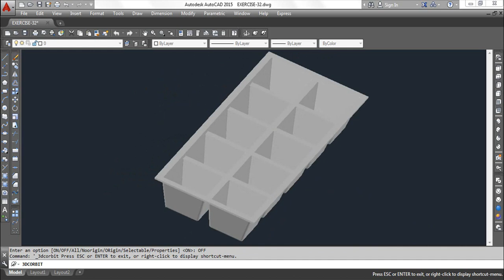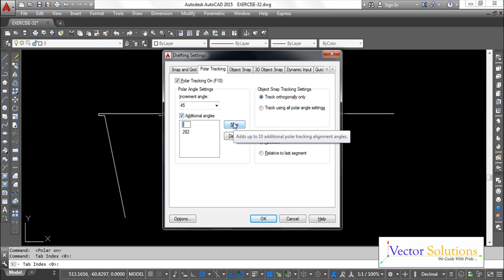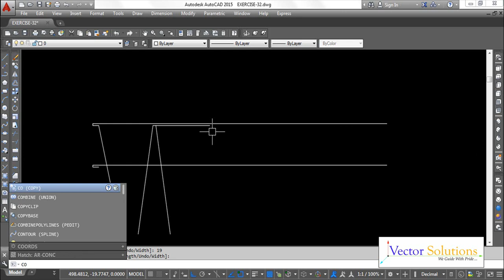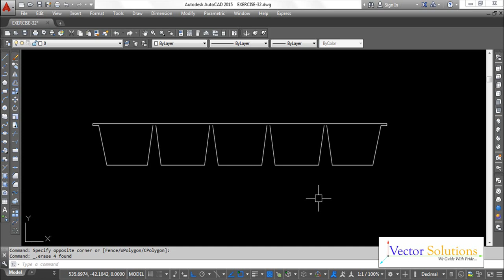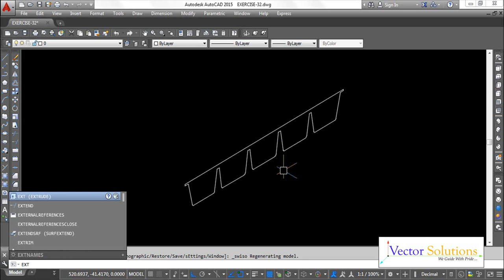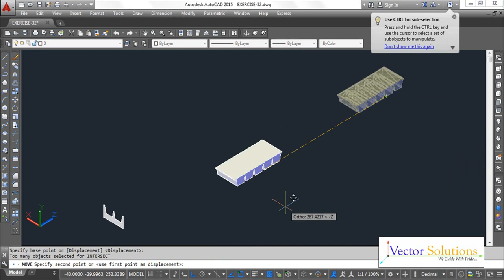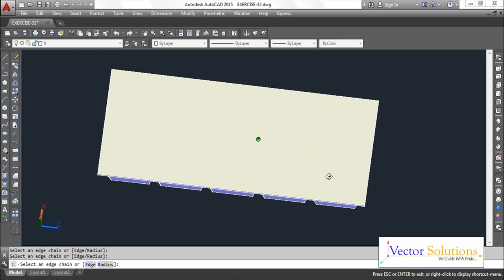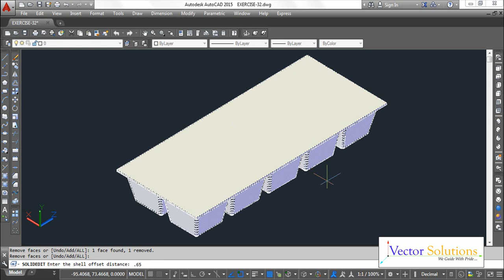CAD CAM Tutorial for Ice Tray in AutoCAD